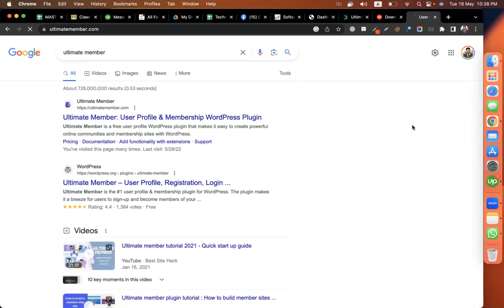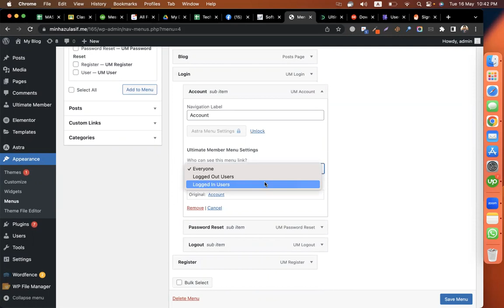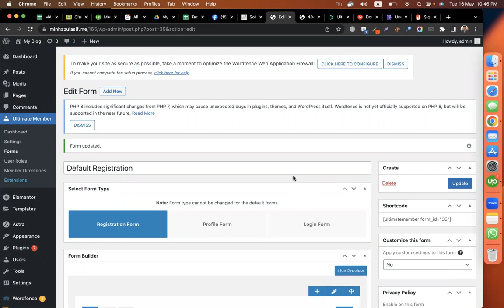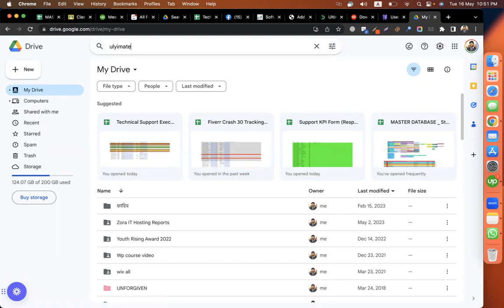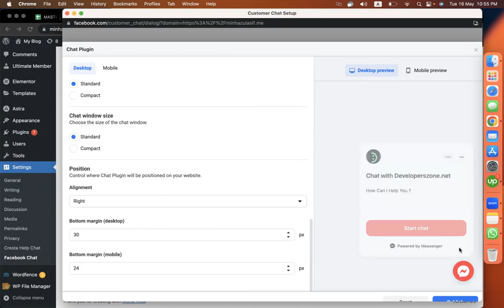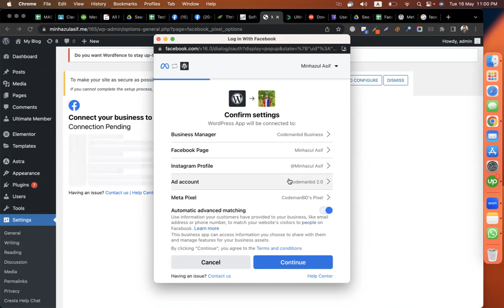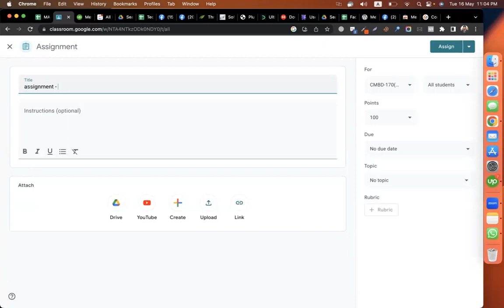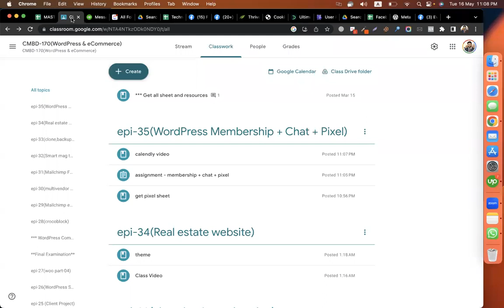WordPress Membership, Chat, & Pixel